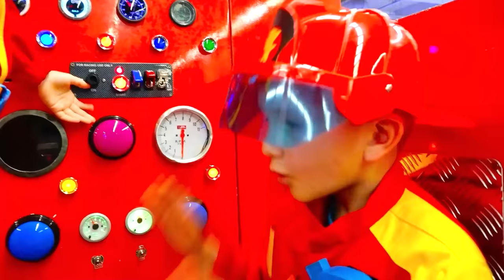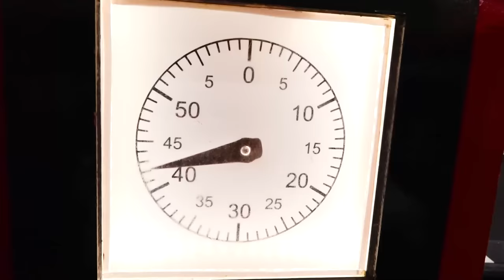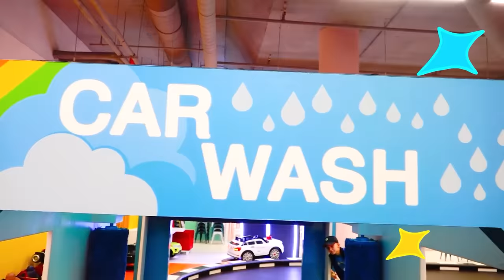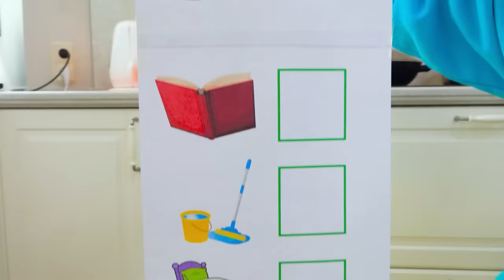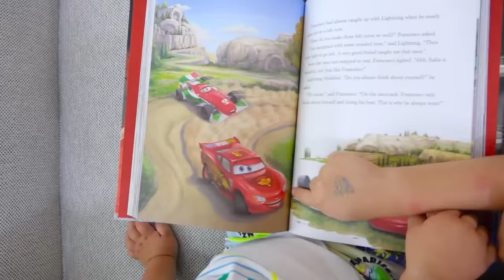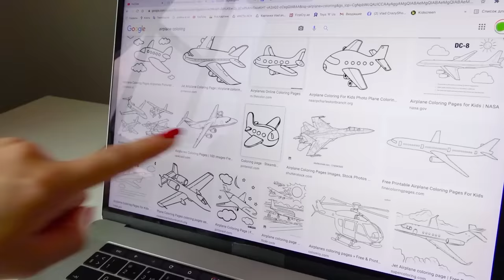Vlad và Niki học làm đồ chơi từ cát động học